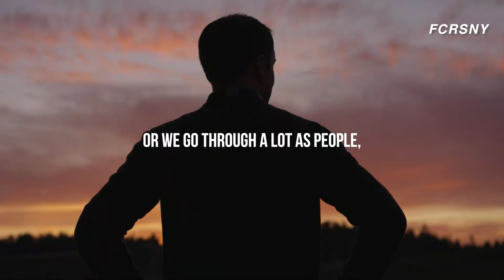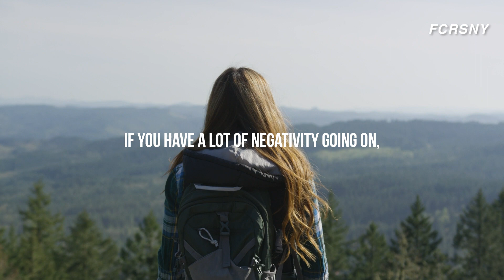THE LAW OF ATTRACTION | IMAGINATION IS EVERYTHING | inspirational & motivational video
On 'Heal your soul' you will find content that builds harmony among the mind and soul for the purpose of spiritual healing.
You can learn to awaken and heal your Soul to access the inner powers you've lost or forgotten. The power of the Soul is passion, creativity, intuition and connection with the Divine. Regardless of which spiritual path or religion you follow you can access the power of your Soul to create a life worth living.
"Let your soul expand, Let your heart heal".

Speakers:
Greg Harte